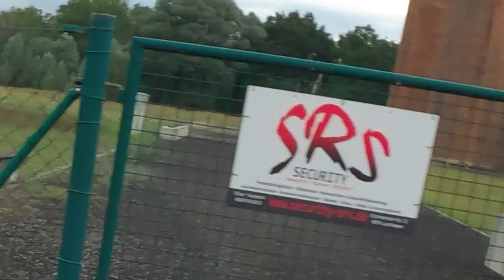WASSERGEKÜHLTE SIMSON am SPOTDAY | Simson - TOUR in den OSTEN 2023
Mein Kamera Equipment
Hauptkamera: GoPro Hero 8 Black
Vollformatkamera: Sony a7iii

Mein Audio Equipment:
GoPro MediaMod
RØDE smartLav+
RØDE SC3 Adapter
Sena 30k

Sonstige Informationen
Schnittprogramm: Adobe Premiere Pro
Motocrossbrille: MTR S14 PRO
Crosshelm: O'NEAL MOTOCROSS-HELM 3SRS
Spiegel: Shin Yo Lenkerendenspiegel Ponza